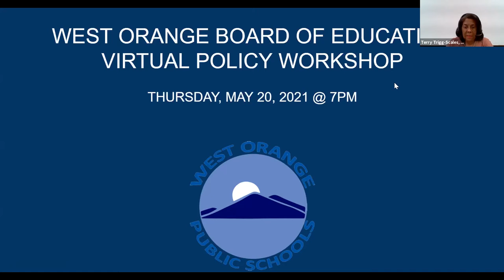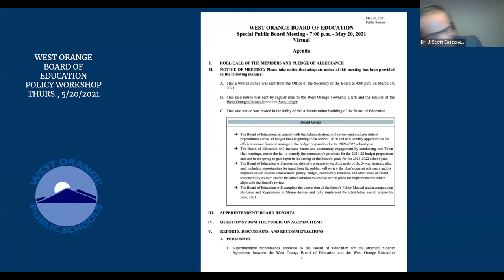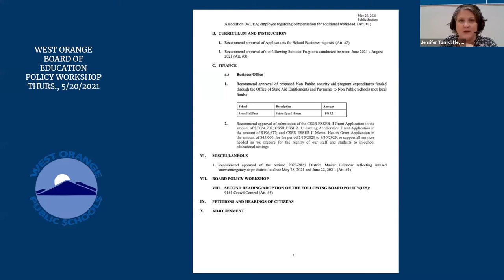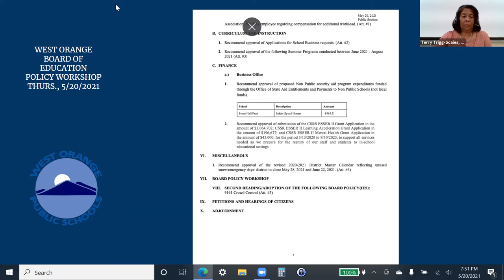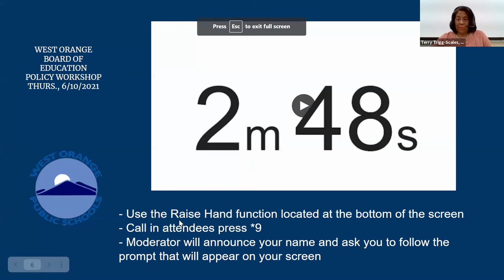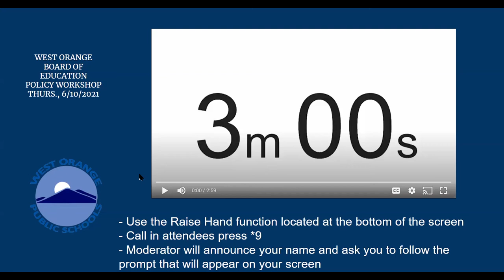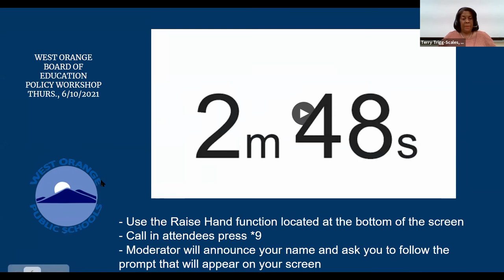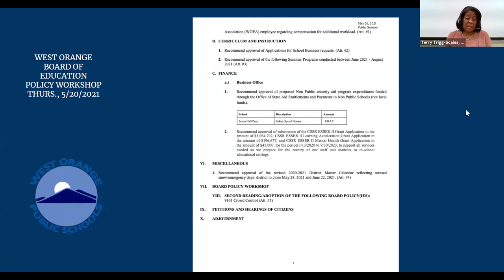West Orange Board of Education Virtual Policy Workshop, Thursday, 5/20/2021